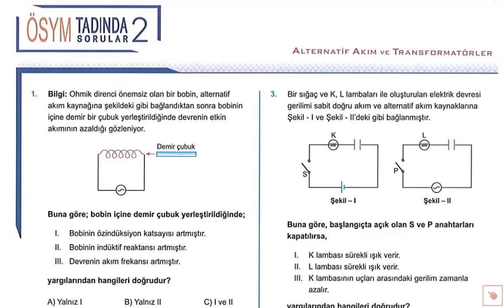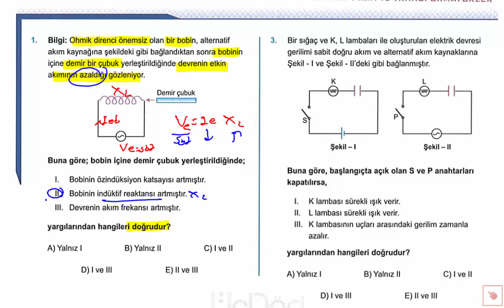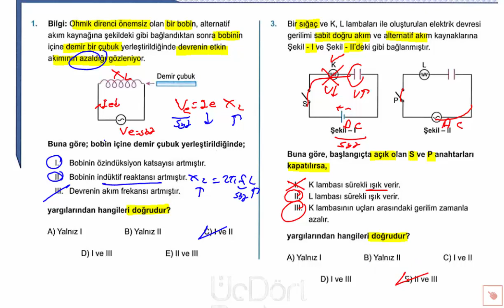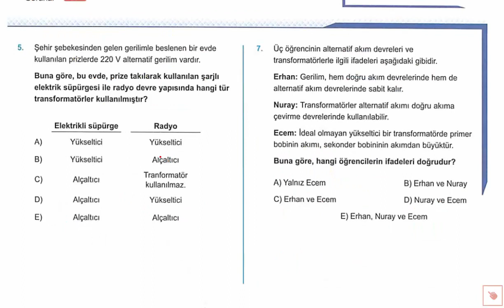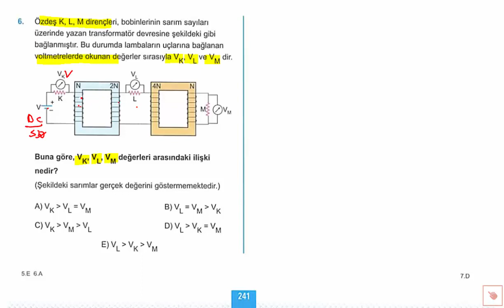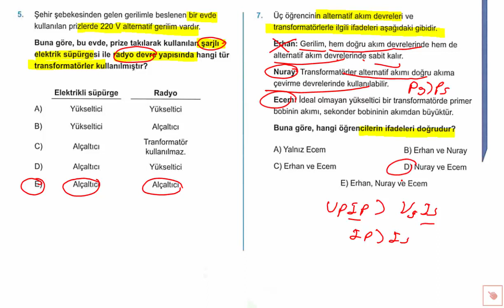345 AYT Fizik - Alternatif Akım ve Transformatörler ( ÖSYM Tadında # 2 #)